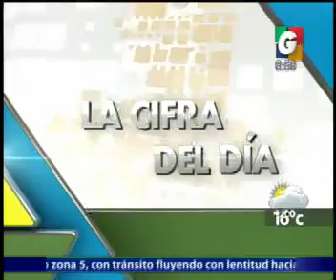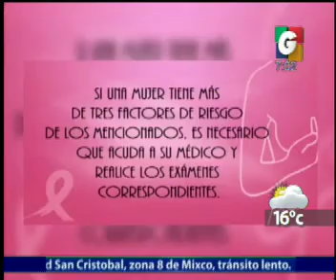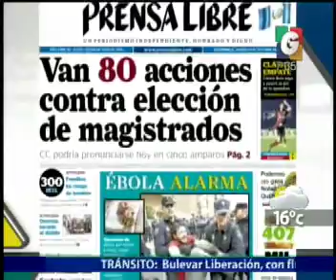Nacionales - Via Telefonica - El Transito - Prevenir para vivir - Nacionales